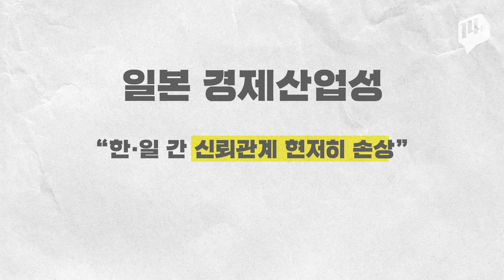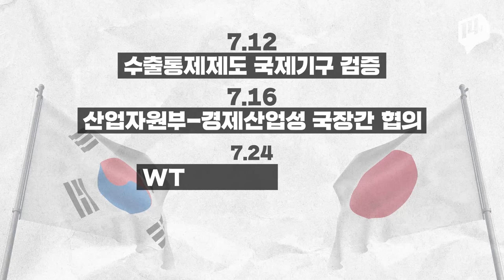반도체 소재 수출 제재부터 화이트리스트 제외까지, 한일갈등 되짚기 / 14F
일본이 예고한 대로 오늘부터 한국에 대한 수출 우대국가, 화이트리스트 배제를 시행했습니다. 지난 7월 반도체 소재 수출 제재부터 오늘 본격적인 화이트리스트 제외까지. 두 달에 걸친 한일갈등을 14F가 정리했습니다.